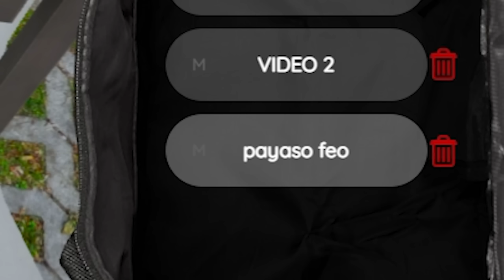Me INFILTRE entre los PAYASOS de la DEEP WEB por este AUTO 😰 Gta Rp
Nino Cuboy Decide Unirse a la banda de los payasos de La Deep Web Para adquirir Una Nueva Coleccion de Mini Autos Con mas De 3500HP, Un JDM y Un V12 Quedate hasta el final.

😂 Sigueme O te Pateo 👇.